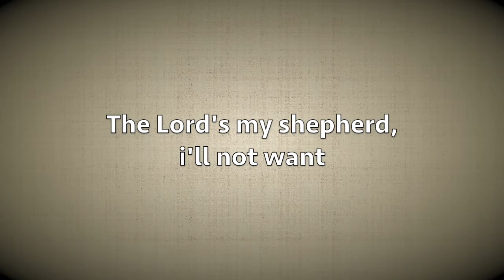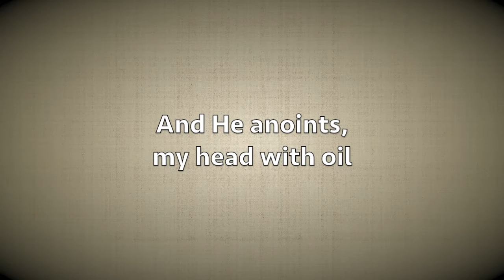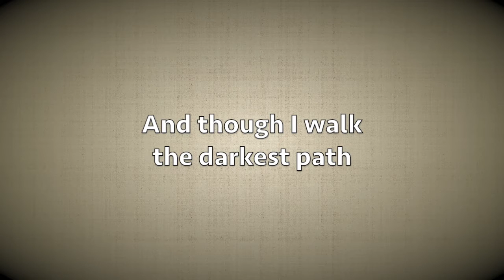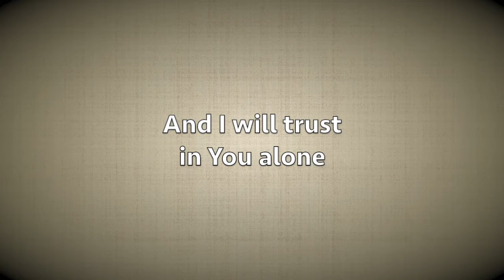The Lord's My Shepherd - Colin & Mayke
'The Lord's My Shepherd' performed live by Colin & Mayke

This song was written by Stuart Townend

We hope that you find our covers of these Christian worship songs an encouragement.